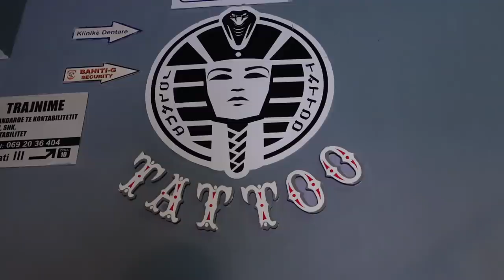Rezultati i shumëpritur 🤫 edhe matchy tattoos| Vlog| Angela Ak